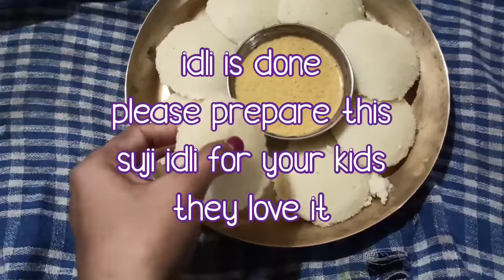Suji Idli Recipe | How To Make Rava Idli In Hindi | Bala Awesome Recipe | Easy Breakfast Recipe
Suji Idli recipe || how to make perfect soft suji idli by bala awesome recipe || Rava idli in hindi

Hi friends
If you are looking for an easy healthy 🍳☕🍞recipe for your kids then try this rava Or suji Idli.This is so quick and easy recipe for daily breakfast items.This recipe is too healthy for kids & you. it takes 20-25minutes & then breakfast is ready. it goes well with green chutney & coconut chutney.For chutney you can try these chutney recipes which I shared in my old videos please check
Rava Or Suji is called Semolina in English. rava is always available in our home, this is very light, soft & yummy breakfast 🍳☕🍞recipe.I used less ingredients for the idli recipe.